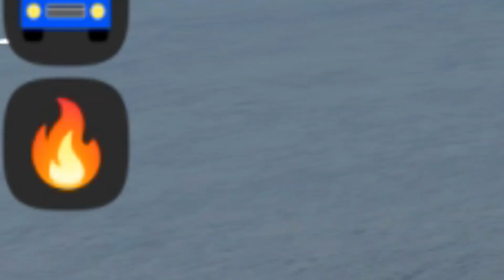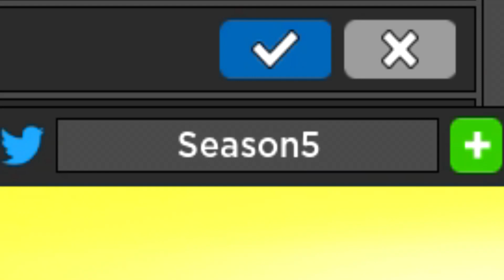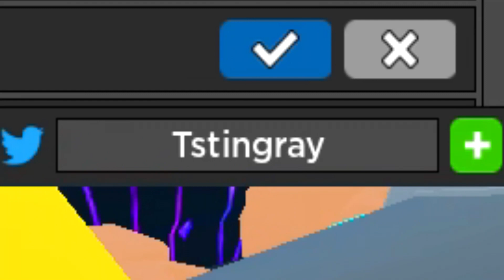Nuevo código🚗9 CÓDIGOS de CAR DEALERSHIP TYCOON🚗Códigos de Car Dealership Tycoon Roblox🚗EMiLiOR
Qué pasa chavales, continuamos el día de hoy con el último código que ha sido publicado en Car Dealership Tycoon, además os dejo el resto de códigos activos en el juego, a por ellos!!

CÓDIGOS PUBLICADOS en el VÍDEO:

CHALLENGE (NUEVO)
Customers
Season5
5thBday
Upgrades (CADUCADO)
Foxzie250kSubs - coche gratis en el juego
OmgImPoor (CADUCADO)
CriminalVan (CADUCADO)
FOXZIE
Tstingray

Únete a La Tropa de EMiLiOR

Emilior
codigos de car dealership tycoon
codigos para car dealership tycoon
*NEW* ALL WORKING CODES FOR CAR DEALERSHIP TYCOON IN 2022! ROBLOX CAR DEALERSHIP TYCOON CODES!
*EASTER* ALL WORKING CODES FOR CAR DEALERSHIP TYCOON 2022! ROBLOX CAR DEALERSHIP TYCOON CODES,

*Nuevos códigos*🚘7 CODIGOS activos de CAR DEALERSHIP TYCOON🚘 Códigos de Car Dealership Tycoon Roblox

28 CODIGOS ACTUALIZADOS de 🚗 CAR DEALERSHIP TYCOON 🚗 activos de 2022 de ROBLOX / NEW CODES UPDATE

NUEVOS CÓDIGOS de 🏁 CAR DEALERSHIP TYCOON 🏁 activos ACTUALIZACION FREESTYLE! /2022 ROBLOX/ TilloASR

*Nuevo código*🚗6 CODIGOS ACTIVOS de CAR DEALERSHIP TYCOON 🚗 Códigos de Roblox 🚗 2023 🚗 EMiLiOR

🚗NUEVO CODIGO ACTIVO de CAR DEALERSHIP TYCOON 🚗 Nueva update 🚗 Códigos de Roblox 🚗2023 🚗EMiLiOR

Nuevo código🚗8 CODIGOS de CAR DEALERSHIP TYCOON🚗Códigos de Car Dealership Tycoon Roblox🚗EMiLiOR

🚘🚗 8 NUEVOS CODIGOS DE CAR DEALERSHIP TYCOON 🚘🚗 FUNCIONAN 🚘🚗 CODIGOS ROBLOX GRATIS

*2 nuevos códigos* 🚗 8 CODIGOS activos de CAR DEALERSHIP TYCOON 🚗 Códigos de Roblox 🚗 2023 🚗 EMiLiOR

*Nuevo código*🚗5 CODIGOS ACTIVOS de CAR DEALERSHIP TYCOON 🚗 Códigos de Roblox 🚗 2023 🚗 EMiLiOR